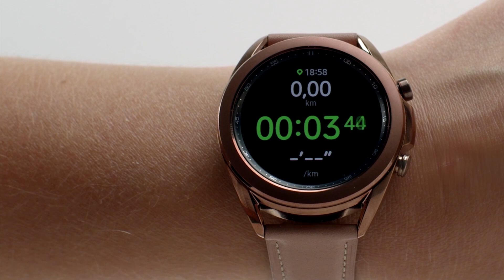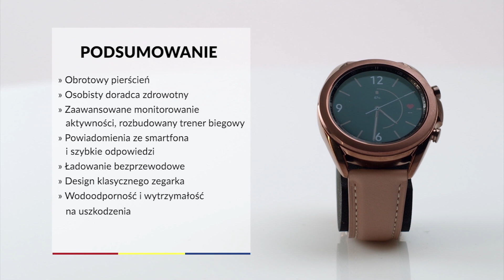Samsung Galaxy Watch3 - dane techniczne - RTV EURO AGD